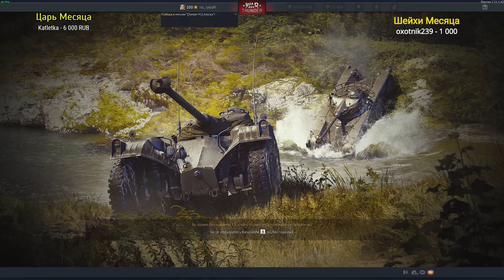Challenger 2 Black Night ВЕРХУШКА ветки БРИТАНИИ в War Thunder